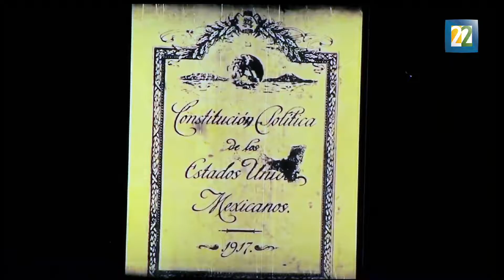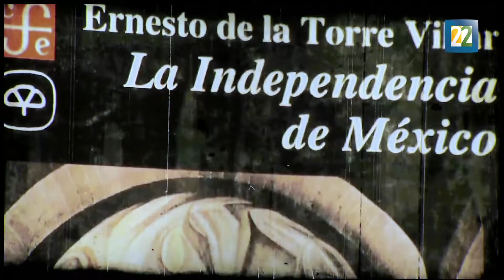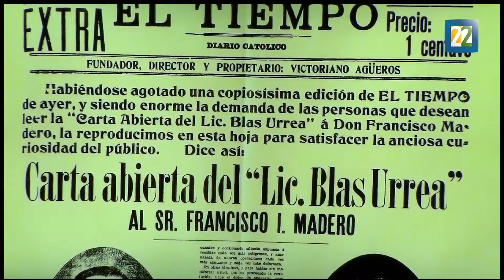INEHRM premia a la trayectoria en investigación histórica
Como cada año se entregaron los premios INEHRM, donde se reconocen los trabajos de tesis que hacen una aportación significativa a los principales acontecimientos del país, además se reconoce la trayectoria de investigadores de diferentes instituciones, por haber dedicado su vida a la historia. Por Alberto Aranda